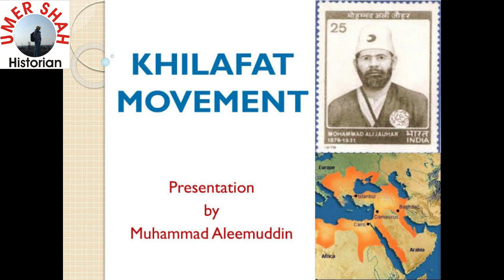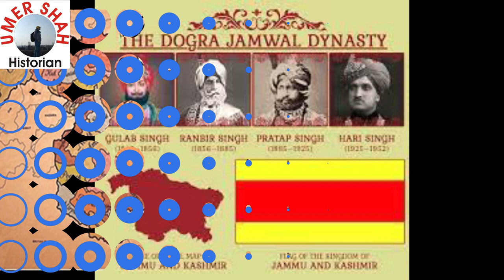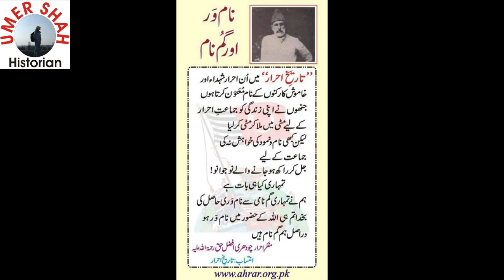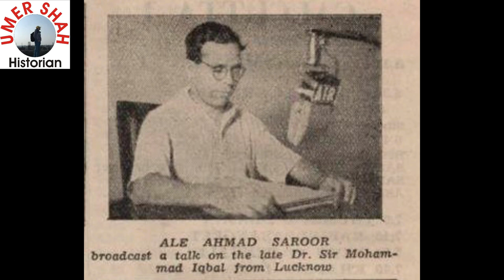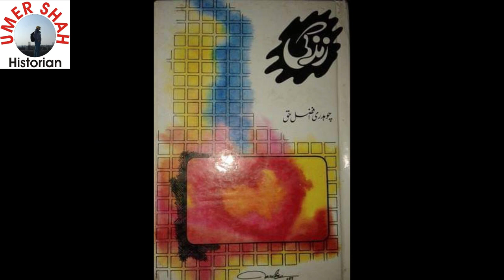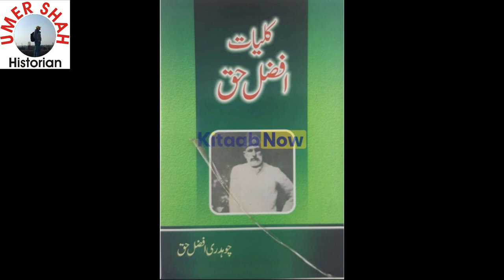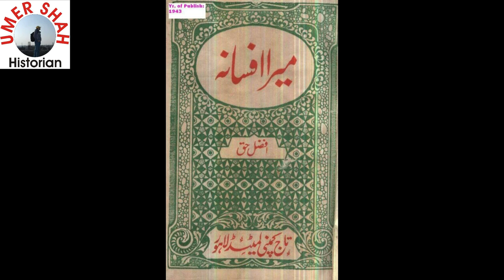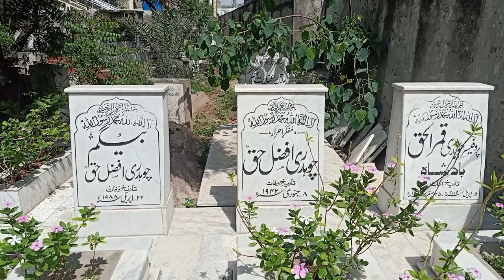Biography Chaudhry Afzal Haq|سوانح حیات چوہدری افضل حق|ਚੌਧਰੀ ਅਫਜ਼ਲ ਹੱਕ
Chaudhry Afzal Haq (1891–8 January 1942) was born in a Muslim family, a writer,[1] humanitarian, leader and co-founder of Majlis-e-Ahrar-e-Islam,[2] and a senior political figure in the history of Indian subcontinent. He worked to help the poor and unrepresented in the Punjab. He founded Ahrar with Syed Ata Ullah Shah Bukhari. He was elected three times for the Punjab Assembly. He was a Member of the Legislative Assembly of India.
He was known as Mufakkir-e-Ahrar "Thinker of the Ahrar Party". He wrote many books such as Zindagi, Mehbub-e-Khuda, Deen-e-Islam, Azadi-e-Hind, Mera Afsanah, Jawahraat, Mashooqa-e-Punjab, Shaoor, Dehati rooman, Pakistan and untouchability, Taareekh-e-Ahrar, Dunya may dozakh, Islam and Socialism, etc. He died on 8 January 1942, in Lahore.
1-Current Affairs
2-History
3-Fact and Figuresplaces also